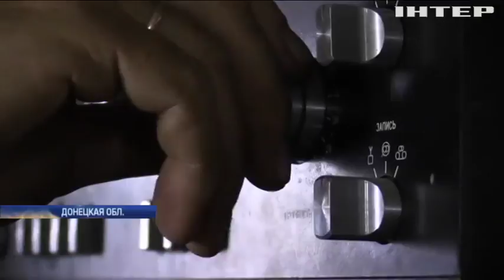На передовой украинские бойцы соревнуются за лучший блиндаж